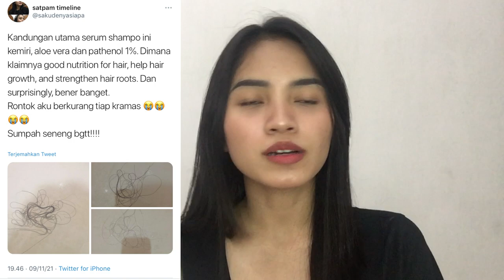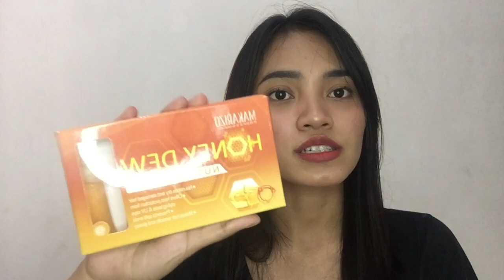HAIR CARE ROUTINE | ANTI RAMBUT RONTOK DAN KERING | USING BONVIE HAIR CARE COMPLETE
Halo kenalin nama aku Savira. Buat temen temen yang punya rambut kering, gampang kusut, ngembang, rontok, tapi kulit kepalanya gampang lepek semoga video ini membantu kalian ya.